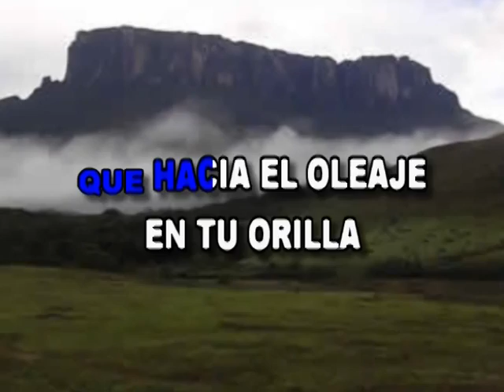Karaoke - Laguna Vieja (Cover)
Tema: Laguna Vieja
Autor: Reinaldo Armas
Artista: Super Tamarindo All Star
Edición De Video: Yordan Suárez
Animación Digital: Román Villarreal
Estudio De Grabación: Super Tamarindo All Star
Ingeniero De Audio: Luis José Vergel
Productor Musical: Luis Alberto Mantilla